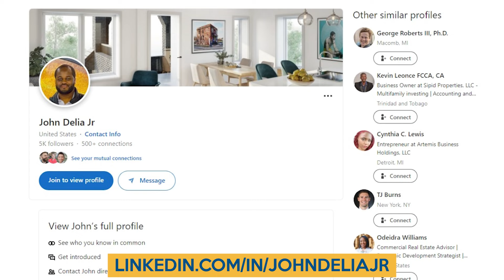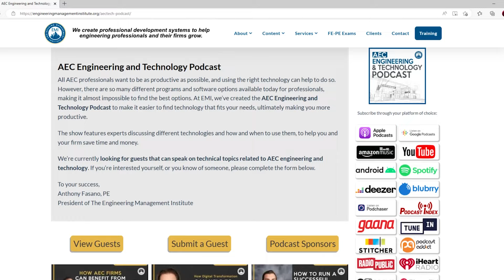How To Maximize Technology for Urban Development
John Delia Jr, a prominent real estate entrepreneur talks about how technology is shaping urban development, by exploring the impact of AI on development, the future landscape of real estate for consumers, and the ways in which technology is enhancing efficiency in development projects.

0:00 Intro
0:59 John’s Professional Career Overview
2:45 AI: Shaping the Future of Cities & Real Estate
3:52 How Emerging Technologies Are Revolutionizing the Industry
8:13 Incorporating Technology Into Your Construction Processes
10:25 John Delia’s Books
11:26 What Really Matters to the Average Home Buyer
13:07 How Cold Form Slashes Costs and Speeds up Delivery Times
14:57 Revolutionizing Traditional Construction with Tech
19:15 Refine Your Vision: Learn from Industry Veterans
21:53 The Role of Technology and AI in Building Inclusive and Sustainable Futures
23:20 Faster Delivery Frees up Engineers to Tackle Bigger Challenges
26:38 Final Piece of Advice
28:59 Outro